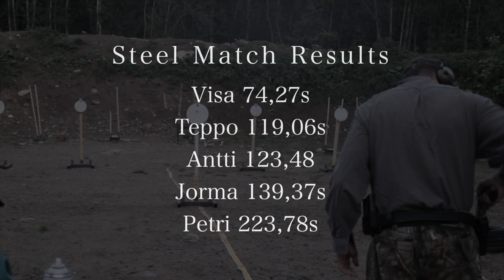KUAS Steel Match 16/09/14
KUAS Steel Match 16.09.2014